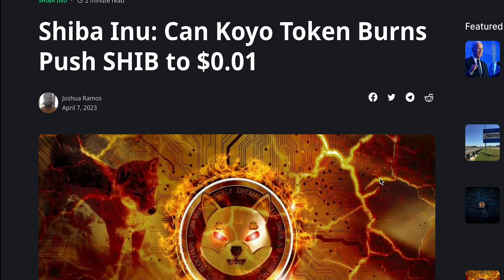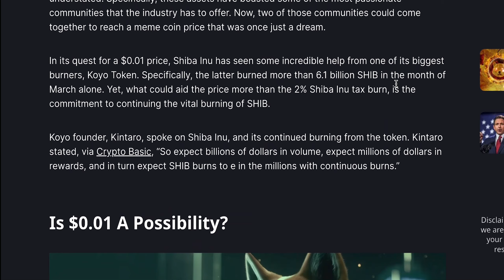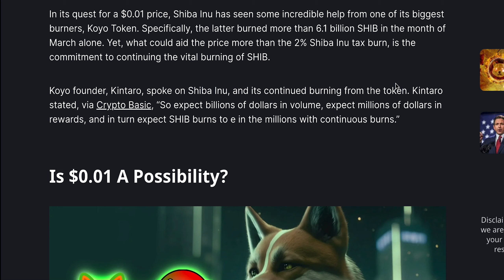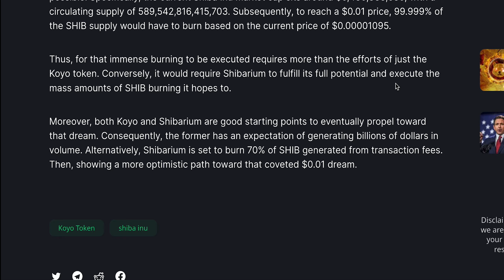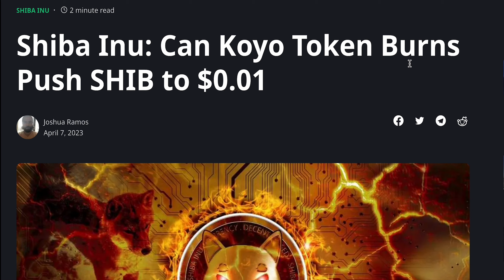KOYO TOKEN AGAIN PUSHING SHIBA INU COIN TO $0.01!!!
Can Shiba Inu and Koyo Token help push SHIB beyond $0.01? The highly-anticipated arrival of Shibarium marks the growth of the Shiba Inu ecosystem and with Koyo Token burning more than 6.1 billion SHIB in March alone, the dream of reaching $0.01 may be closer than ever.

Timestamps:
00:00 - Intro
00:40 - Article
06:00 - Discussion